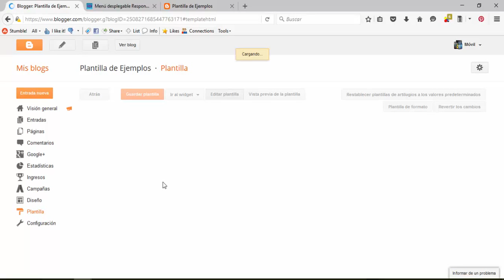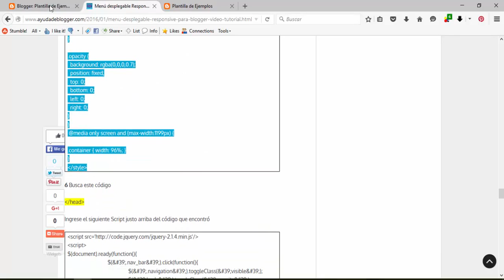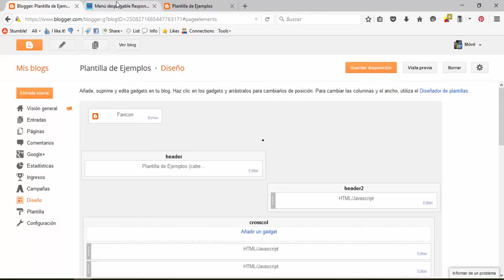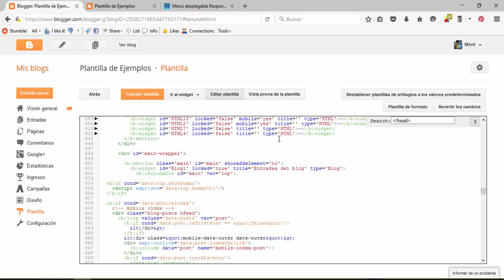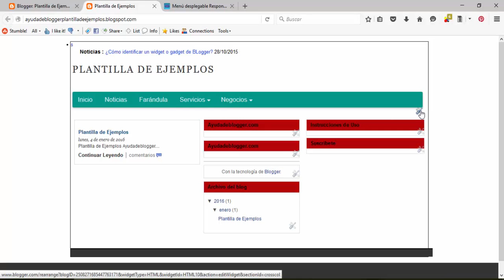Menú desplegable Responsive para Blogger Video Tutorial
Video tutorial ¿Cómo insertar de forma fácil y sencilla un menú desplegable Responsive en mi blog de Blogger y que funcione correctamente en un computador de escritorio y que cuando se habrá mi blog de Blogger desde un teléfono inteligente automáticamente se haga totalmente Responsive?